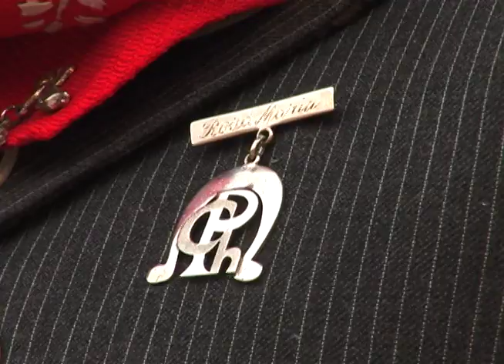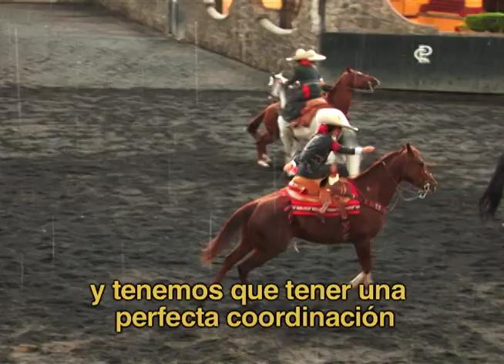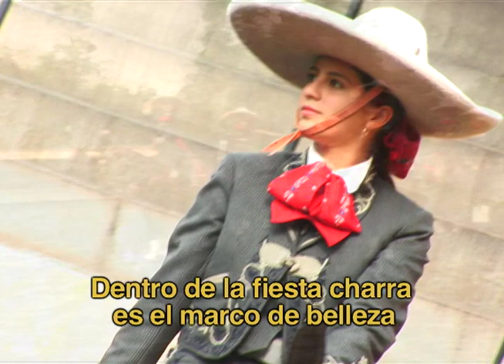Escaramuza o Adelitas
Camarógrafo: Angel Rico

Se conoce como adelitas o 'soldaderas' a las mujeres que participaron en la Revolución mexicana, en los contingentes militares de los distintos grupos revolucionarios como soldados, cocineras, enfermeras o ayudantes.1
Versiones historiográficas y periodísticas coinciden en señalar a Adela Velarde Pérez,2 enfermera oriunda de Ciudad Juárez, como la persona que inspiró el corrido popular "Adelita". Fue nieta de Rafael Velarde, amigo de Benito Juárez, quien dio alojo al Benemérito de las Américas en su exilio en Paso del Norte (hoy Ciudad Juárez). En 1914 la "Adelita" atendió al soldado herido Antonio del Río Armenta, quien le compuso el famoso corrido.
Adelita atendía a los heridos villistas de la División del Norte, como parte de la Brigada de la Cruz que formó la señora Leonor Villegas de Manón. Al concluir la lucha armada, Adela Velarde Pérez, perfectamente identificada, recibió años después un homenaje como veterana de guerra. Otras versiones[cita requerida] señalan que se inspiró en Altagracia Martínez, perteneciente a la clase alta en la Ciudad de Mexico. Simpatizante de la Revolución se une a la misma, siendo bautizada con el nombre de "Adelita" por el general Francisco "Pancho" Villa y el general Rodolfo Fierro. También es conocida como Marieta Martinez[cita requerida]. Al parecer fue asesinada por mandato de Pascual Orozco[cita requerida].
Ana María Fernández Segovia, cantante potosina y jubilada de gobierno del Estado afirma que su finado tío Enrique Segovia es el compositor del famoso corrido "La Adelita"[cita requerida]. Aunque no posee documentos históricos que avalen dicha autoría, ella asegura que su tío compuso el tema luego de que los Carrancistas lo obligaron a sumarse al movimiento, en 1913. "Mi tío era muy joven cuando los carrancistas pasaron por Charcas, se lo llevaron a él y a su primo Antonio, pero como no tenía instrucción militar, lo pusieron a recoger heridos en las batallas contra las tropas del gobierno". grega que Enrique Segovia era músico lírico y que, apoyado por una vieja guitarra, el potosino compuso el corrido en alguna guarida de las tropas de Venustiano Carranza, al norte del país[cita requerida].
Los únicos documentos que posee son recortes del periódico potosino "Presente" y del periódico Éxito, de la Ciudad de México, ambos de 1966, en los que Enrique Segovia Junior, hijo del compositor pide se le reconozca la autoría del corrido a su padre. "El periodista Esteban Vázquez Valdivia, especializado en las crónicas de otros tiempos del Estado de San Luis y su capital, señala que existen todas las probabilidades de que esa pieza popular sea original de Don Enrique Segovia, compositor potosino que gozó justificada popularidad en la región de Texas durante los periodos revolucionarios y los alegres veintes", cita la nota "Autor de la Adelita", publicada en la sección artística del semanario Éxito, fechado del 13 al 19 de marzo de 1966. En el año 2010, con motivo a las celebraciones del centenario de la revolución y bicentenario de la independencia mexicana, una mujer, Esperanza Pérez Cruz, dio a conocer la letra original de la adelita, escrita por el tío de su marido, un michoacano llamado Guadalupe Barajas. Historiadores evaluaron el documento y comprobaron su autenticidad.
El escritor mexicano, Arturo Ortega Morán, en el artículo *La metamorfosis de Adelita asegura que el corrido es anterior a la Revolución Mexicana, y que la Adelita que hoy se canta, es una adaptación de un canto más antiguo.
Cada 20 de noviembre, muchas niñas se disfrazan de adelitas como parte de las actividades para la celebración del día de la Revolución mexicana.

Información de Wikipiedia
Agradecemos el apoyo para la realización de este video al Grupo de Escaramuza del Pedregal.